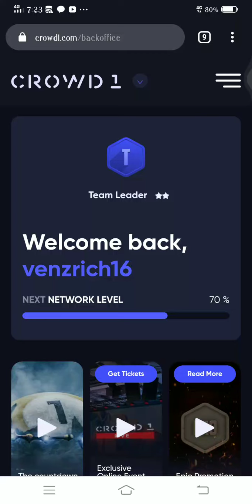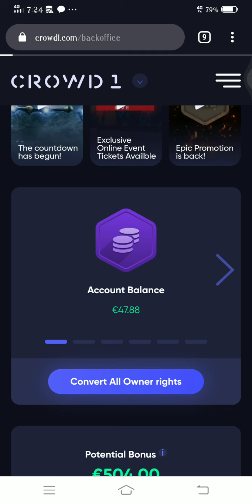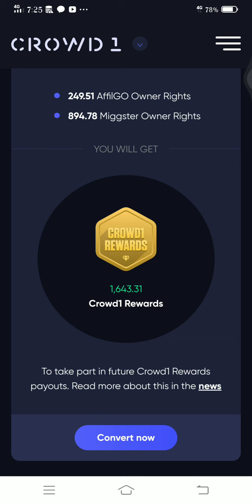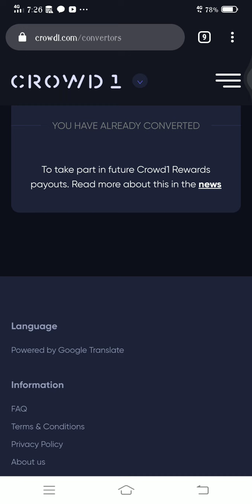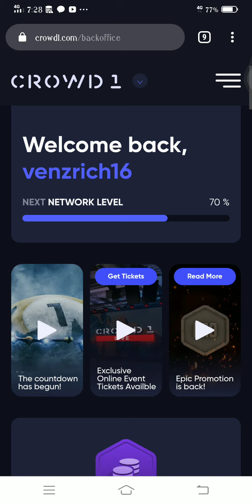How to Convert all Owner rights in Crowd1 rewards : Earn Money Online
How to Convert all owner rights in Crowd1 rewards

Happy Watching! 😊

#023 De guinto st. Brgy. Luciano Trece Martires, Cavite City, Philippines 4109

Want to start your Home base Business? earning euros weekly, join me http//

Or DOWNLOAD this app for FREE LOAD follow this link  https//coins.ph/invite/jwoiug

FRee Load for you mga palangga!  I've been loving GCash so far, and was hoping you'd join me. I've shared PHP 70 worth of freebies for you to try it out